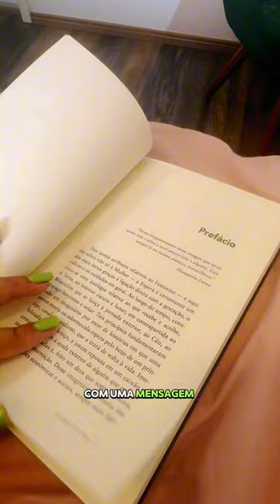Relacionamentos abusivos e a voz das mulheres // CAIXÃO DE VIDRO de Heloísa Cardoso